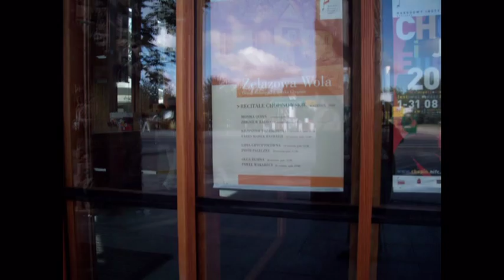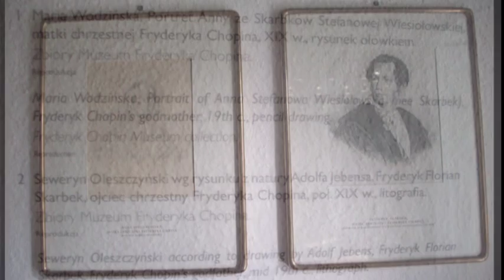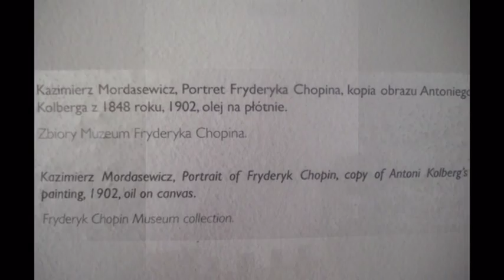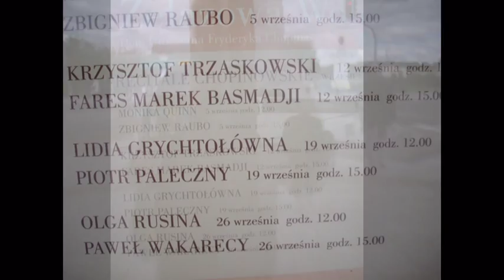Chopin - Tristesse - Zelazowa Wola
w wersjach :
1/
 -symfonicznej - Pro Musica Symphony Orchestra pod batutą Richarda Mueller -Lampertz

oraz

 2/  fortepianowej  Vlado Perlemuter

:):) i naprawdę nie wiem, które bardziej wykonanie mi się podoba:)..

Utwór dedykowany Ferencowi Lisztowi

Etiuda trzecia (Lento ma non troppo), w E--dur. Nostalgiczny śpiew -- przerwany momentem krańcowego wzburzenia.
Jedna z najpiękniejszych melodii Chopina, którą on sam za taką uważał.

Prawie nokturn, choć zarazem pieśń, tocząca się zgodnie z rytmem głębokiego oddechu, wznosząca się i opadająca. Moment wzburzenia i namiętnej eksplozji wypełnia część środkową Etiudy, jako nieunikniona konsekwencja poprzedniego śpiewu. Repryza muzyki początku ma już tylko charakter wspomnienia. Jej końcowe wyciszenie zapowiada Etiudę następną, z którą tworzą zresztą spójną całość.

Autor: Mieczysław Tomaszewski
Cykl audycji "Fryderyka Chopina Dzieła Wszystkie"
Polskie Radio II

A teraz zapraszam na wycieczkę do dworku w Żelazowej  Woli- miejsca urodzenia  Fryderyka Chopina o którym Schumann powiedział tylko tyle:

"Czapki z głów panowie, oto geniusz"